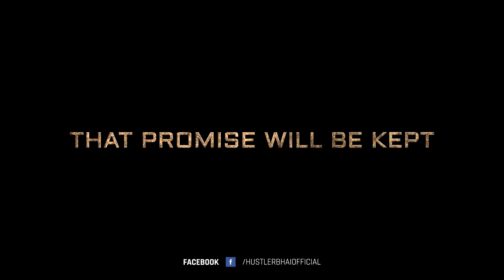Monster | KGF Chapter 2 | BGM | KGF 2 Movie 2022 | Release Date | Yash | SunjayDutt | Prashanth Neel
KGF Monster KGF Chapter 2 Song Yash Rocky Bhai

Underground Hip Hop Lk - Sinhala

Underground Hip Hop Lk - Tamil

Artists  : Hustler Bhai
Languages : Arabic (Harmony)
Vocals : Arabic Vocals By Moon | Saudi Arabia
Music Prod. By Ebin Augustin | India
Mixed & Mastered By Dinesh Hemantha | DH Wave Studio | Sri Lanka

Connect Hustler!

kgf chapter 2 full movie in hindi download pagalworld
kgf 2 records
kgf 2 full movie download in hindi filmyhit.com
sanjay dutt look in kgf 2
kgf 2 teaser record
kgf chapter 2 ringtone download pagalworld mp3
kgf 2 release on which app
kgf ch 2 release date
kgf chapter 2 teaser record
kgf 2 release date 2021
kgf chapter 2 release date 2021
kgf bgm ringtone download pagalworld
mp4movies.one kgf, mp4 moviez.one kgf
kgf theme ringtone download pagalworld
scam 1992 ringtone
mp4moviez.one kgf
kgf 2 release date and time
sanjay dutt kgf 2 look
kgf sanjay dutt look
kgf theme song download pagalworld
kgf chapter 1 hindi download filmyhit
kgf ka full, rrr release date
kgf chapter 2 full movie in hindi download filmyzilla
kgf ringtone tamil download mp3 masstamilan
k.g.f chapter 2 release date
kgf ringtone download pagalworld
kgf chapter 2 full movie download
rrr
kgf heroine name
kgf chapter 2 teaser
kgf chapter 2 teaser reaction
k g f full movie hindi af somali
k g f chapter 2 full movie hindi af somali
master teaser
kgf teaser reaction
k g f 2 full movie hindi hd
pushpa teaser
kgf chapter 2 reaction
teaser of kgf chapter 2
kgf 2 reaction
kgf teaser 2
hombale films kgf 2
kgf teaser
kgf 2 teaser hindi
hombale films
k.g.f chapter 2 full movie in hindi dubbed
k g f ringtone mp3
k g f 2 full movie hindi
kgf chapter 2 trailer
kgf chapter 2, new movies 2021
kgf 2 teaser reaction
pushpa teaser
kgf teaser reaction
karabu kannada song
master song
gangubai kathiawadi trailer
kgf 2 teaser review
kgf 2 reaction
monster kgf
Rocking Star Yash
Sanjay Dutt
Srinidhi Shetty
Raveena Tandon
Prakash Raj
Malvika Avinash
Achyuth Kumar
Ayyappa P. Sharma
Rao Ramesh
Eshwari Rao
Archana Jois
Lakki Lakshman
Vashishta Simha
Harish Rai
Ramachandra Raju
Vinay Bidappa
Ashok Sharma
kgf 2 trailer, kgf trailer
yash birthday celebration
prashanth neel, yash birthday
yash movies